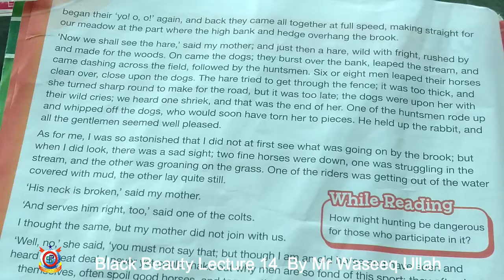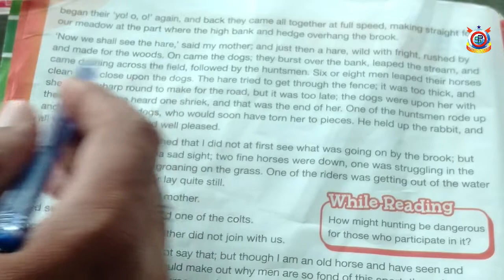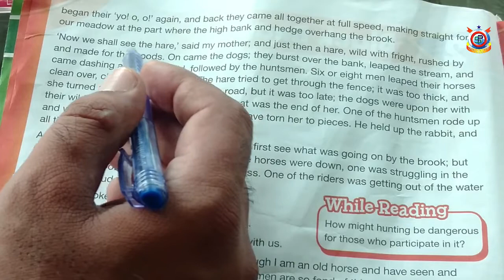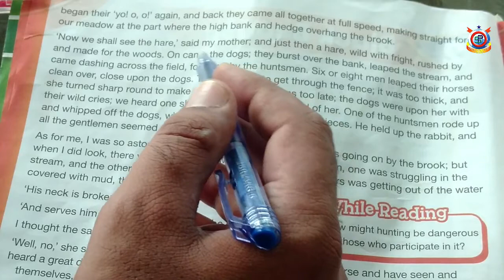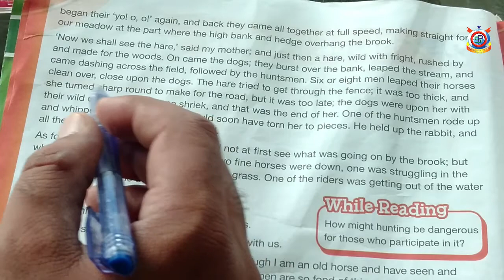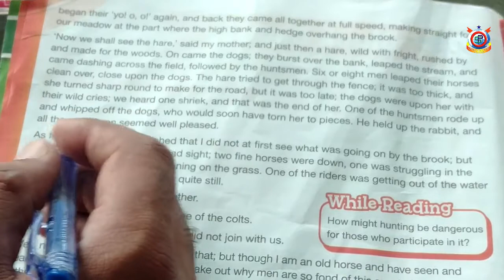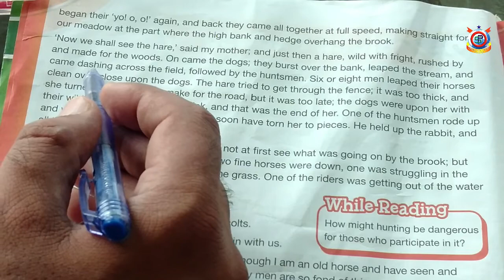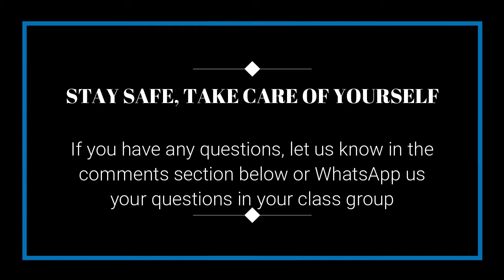Class 7th English Lecture 14 Black Beauty